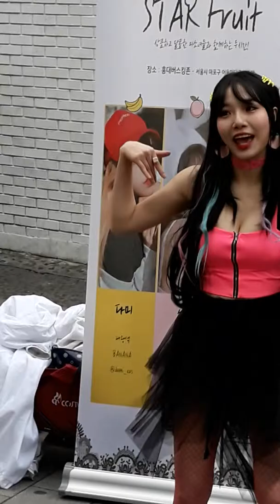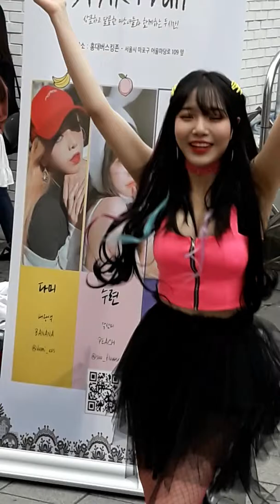2019.04.27 4K홍대걷고싶은거리 버스킹 1존 여성댄스팀 스타후르츠(1)